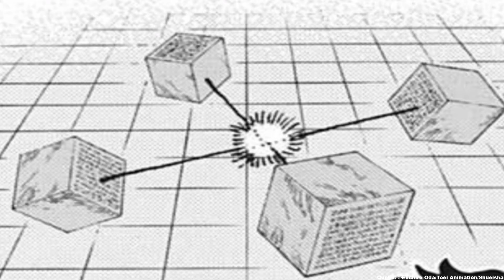One Piece Parallelen zum Film WATERWORLD! - Andeutungen zum ENDE von One Piece!?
Das ist meine erste klein und überschaubare Theorie zu One Piece, der FIlm Waterworld ist bereits etwas älter, was es umso wahrscheinlicher macht das Eichiro Oda sich hier etwas abgeschaut haben könnte.

UNBEDINGT DIESEN KANAL AUSCHECKEN FÜR DIE GEILE ANIMIMUKKE:
Youtube Kanal: PokéMixr92